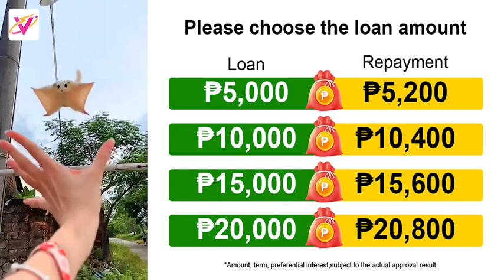Philippines lzf 230816 valley 1200 628 vid 1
Product introduction： Cash Loan amount: ₱ 2,000.00 - ₱ 20,000.00 Cash Loan term: 91 days (shortest, including renewal time) - 365 days (longest, including renewal time) Interest rate: Maximum APR is 20% per year Transaction fee: 0 Service fee: 0.1% to 0.35% Cash loan for example: If you choose a loan limit of ₱ 10,000 with a period of 120 days, the total interest must be paid: ₱ 10,000 * 0.05% * 120 = ₱ 600 the total Service fee must be paid: ₱ 10,000 * 0.3% = ₱ 30 monthly interest shall be paid: ₱ 10,000 * 0.05% * 30 = ₱ 150， monthly repayment bill including principle and interest shall be paid: ₱ 10,000/4 + ₱ 150= ₱ 2650， total repayment bill shall be paid: ₱ 10,000 + ₱ 600 + ₱ 30= ₱ 10630.00 Our SEC registration No. CS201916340 and certificate of authority No. 3101 Why WowPera cash loan app? WowPera is your reliable partner for cash loans, provides non-collateral and no guarantee required online loan service to every ordinary borrower in the Philippines. It provides 7*24 approval cash loan service whenever and wherever. Cash loan application requirements: 18-60 years old Filipino citizens Have 1 government-issued ID Have a stable income How to get your cash loan? • Download the WowPera online loan app • Fill out our quick loan application in the WowPera loan lending app • Wait for evaluation • Get peso cash sent directly to your bank account/Gcash/Coins ph... WowPera advantages: •Convenient online app •24-hour approval Cash Loan •Simple peso loan process • Easy & fast approval About us： Treasure Bowl Fintech Lending Corp. Company Registration: NO.CS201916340 Certificate of authority: NO. 3101 Address: L29 Joy Nostalg Center, 17 ADB Avenue, Ortigas Center, Brgy.